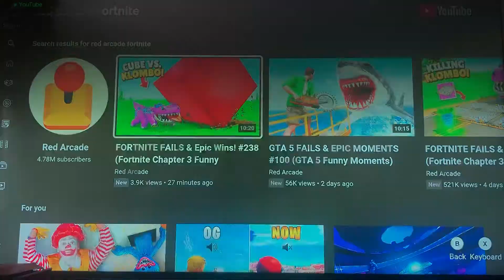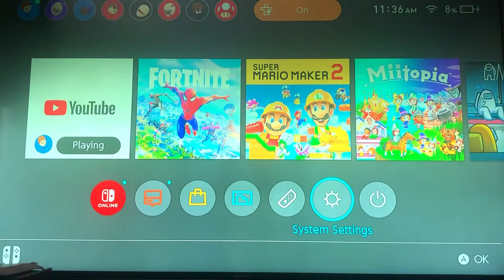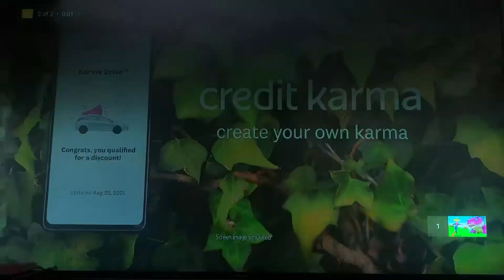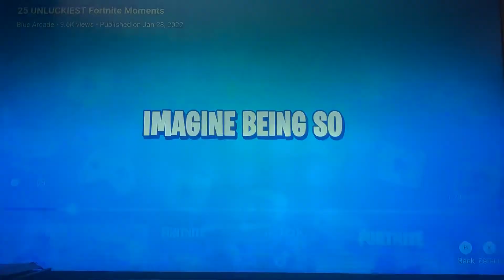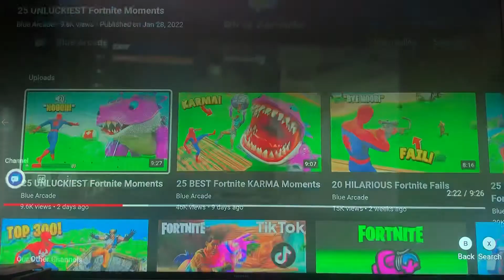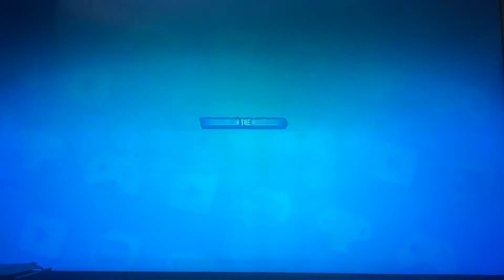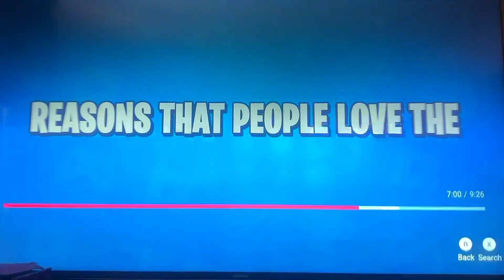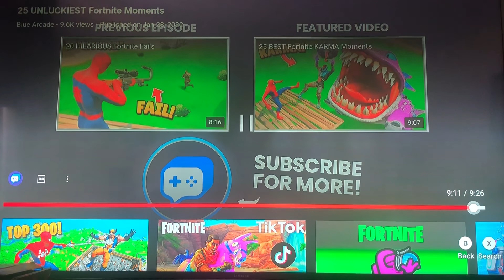I Have Return after 4 Weeks Red Arcade’s FORTNITE FAILS & Epic Wins! #238 & Blue Arcade’s Video